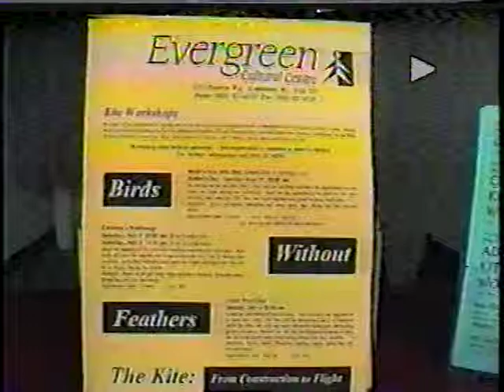'Birds Without Feathers' - kites as art and culture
This video from June 1997 shows some of the 'Birds Without Feathers' exhibition and accompanying activities held at the Evergreen Cultural Centre in Coquitlam, BC, Canada.

As well as a selection of traditional kites from around the world, we (Stephen Hill and Emanuel Brun) created a dozen rokakku kites of Tyvek, which were then decorated or painted or repurposed by some well known artists, including Tiko Kerr and the late Toni Onley, invited by the curator of the exhibition, Sarah Dobbs.

Simpler kites were made with children, while adult workshops created larger ones, which were then flown in the grounds of the centre.

Although not shown in this video, we also built a 20ft by 16ft paper kite using traditional techniques and materials, as part of a residency at the gallery.